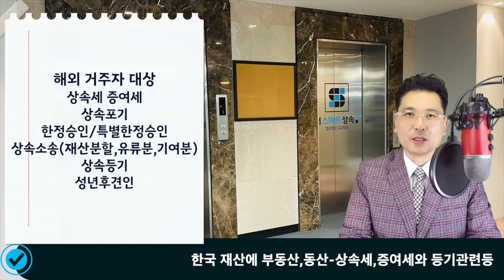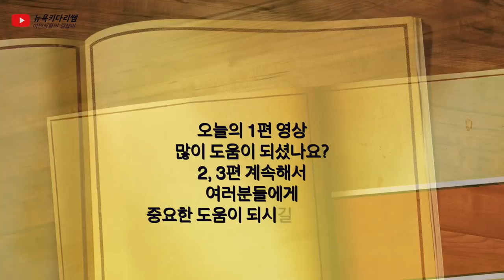(1편)해외 재산 반출, 반입은 어떻게 하는지? 한국 상속, 증여 재산 처리,부모님의 사망전후 최고 절세 방법, 형제 자매의 분할 문제. 유류분, 기여분. 한정승인등 정보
오늘의 영상(1편)에서는,
해외에 거주하는 현지 시민권자나
영주권자들이 상속문제에서 겪게 되는
세금, 등기, 한정승인, 반출승인,
아포스티유 인증이나 영사공증 등에 대한
전문적이고 믿을 수 있는 정보를 드립니다.
한국에 부모, 형제가 있는
해외 이민자, 영주권, 시민권자들이
꼭 알고 있어야할,
한국의 재산 상속, 증여, 재산처리,
상속포기, 한정승인,
해외재산 반출, 반입, 형제자매의
분할 문제, 유류분, 기여분
상속진행하는방법,상속절세방법,
부모님의 사망전후 최고의 절세 방법,
변호사 선정방법, 진행절차에 따른
이중과세문제, 상속권의 순서,
상속절차등 모든 궁금한 점에
대해서 전문변호사와 함께
질문과 응답의 시간을 갖습니다.
여러분들의 살면서 한번쯤은
꼭! 겪고, 준비해야할
재산문제등에 관한 내용을
이번시간에 함께 하시면서,
주변에 많은 공유와 정보의
시간이 되시길 바랍니다.

 *영상내에 법률회사 정보 - 법무법인(유)태승
  📌 전문상담 예약

1. 미국 삶속에 모습 이모저모
2. 한국 삶속에 모습 이모저모
3. 미국에서 꼭 알고 살아야 할 정보
4. 키다리 쌤과 Talk
5. 키다리 쌤과 Business 엿보기
6. 구독자 사연 소개
7. Road Driving
8. 뉴욕 키다리 쌤과 실시간 만남
9. 키쌤의 글로벌 핫이슈